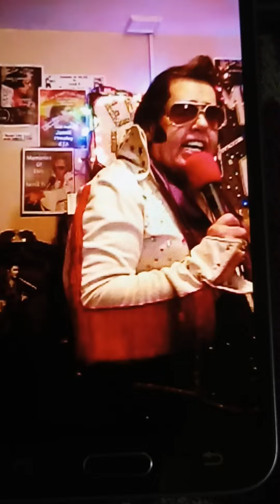Too Much...11-16-2022... Dedicated to Becky Johnson.. Welcome NEW Subscribers... JamiE Presley